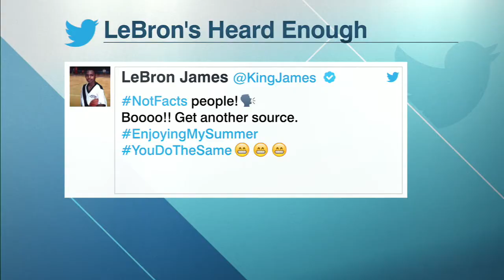Stephen A s passionate response to LeBron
Stephen A. Smith does not hesitate to double down when responding to LeBron James' tweet that implies Smith is inaccurate in his reporting.